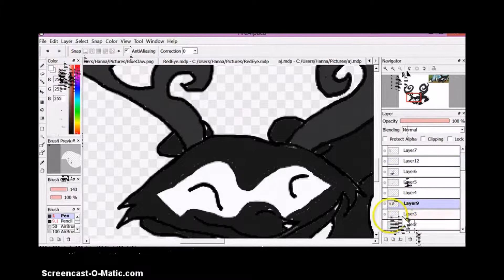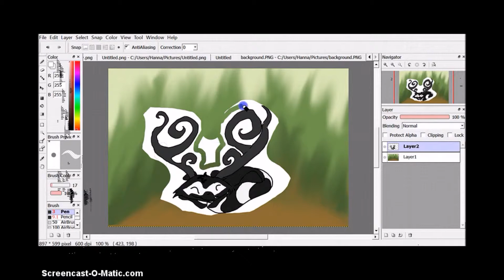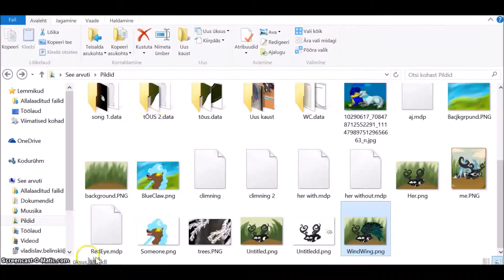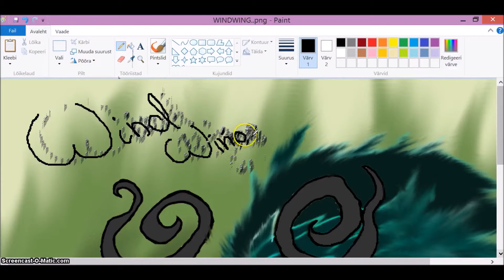Speed painting Wind Wing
Hai players! Like my new drawing place, huh? :D Its called FireAlpaca :3 you should download it, its pretty good (much better then paint i say, paint is for trash anyway). Btw, Wind Wing is my Animal Jam character. Shes a Raccoon, who has huge horns, elf shoes, and snow wings (i call them wind wings). So, yep. Want more art coming? Thanks! Cuddles and nuzzles! Baaaiii!